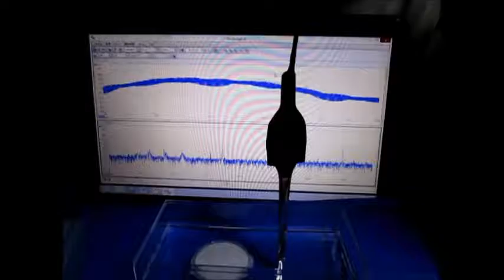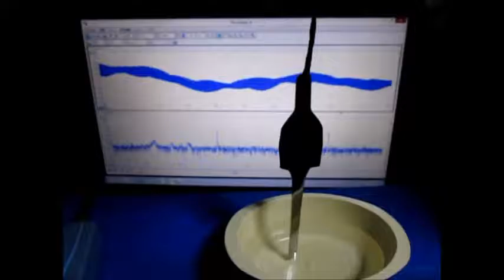オリジナル超音波実験 Ultrasound experiments